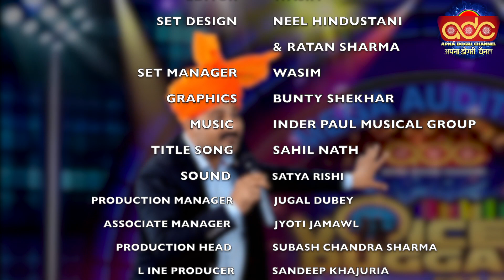Singer Pooja Sharma|Udhampur| VOD2 Quarter Final | Her Voting Lines are open till 04/06/2024, 8:00PM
Singer Pooja Sharma from Udhampur performed in VOD2 Quarter Final | Her Voting Lines are open till 04/06/2024, 8:00PM.

VOICE OF DUGGAR Season 2
A Singing Reality Show/Singing Contest
Camera 1: Sanjeevan Rajpoot
Camera 2: Satish Nargotra
Camera 3: Sanjay Kumar
Camera 4: Arun Kumar
D.O.P: Sanjay Kumar
Editor: Wasim Paul
Sound Recodist: Satya Rishi
Set Designer: Rattan Sharma & Neel Hindustani
Set Manager: Jugal Dubey
Co-ordinator: Jyoti Jamwal
Line Producer: Sandeep Khajuria
Production Head: Subhash Chander Sharma
Jury Members: Rakesh Jamwal, Manju Dogra & Jeevan Pahadi
Director: Rahul Sharma
Executive Producer: Devendra Thakur
Presented by: Apna Dogri Channel Trust J&K (Ph. 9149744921)

Supported by: Dr. Vikram Gulati, Chairman Happy Model School Foundation